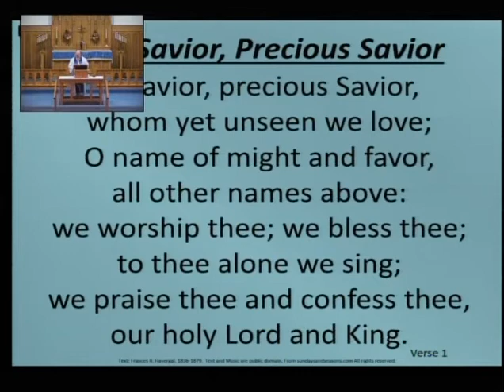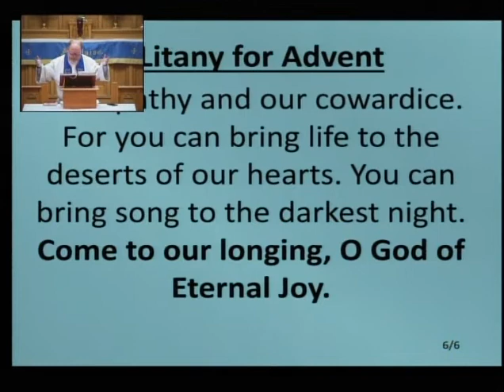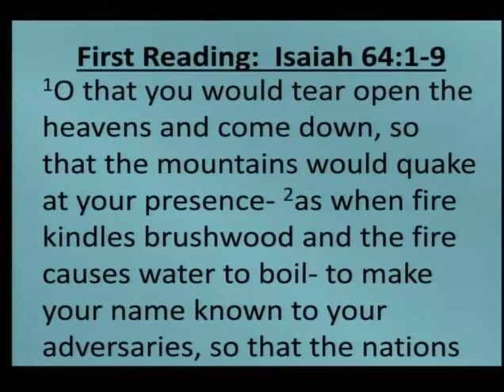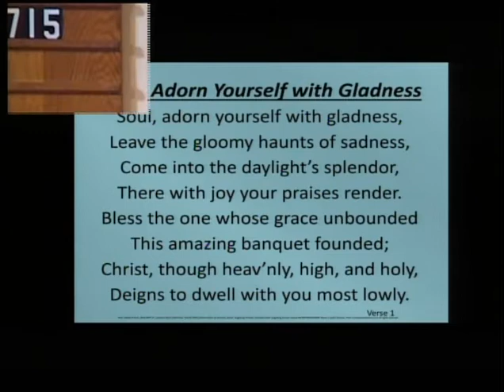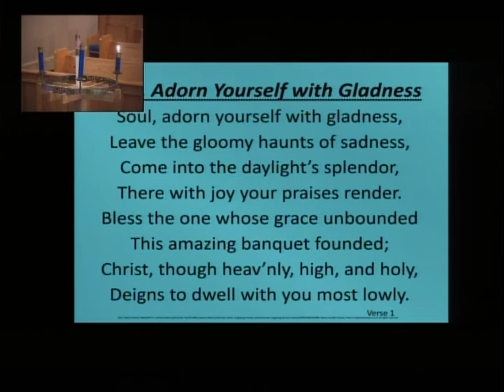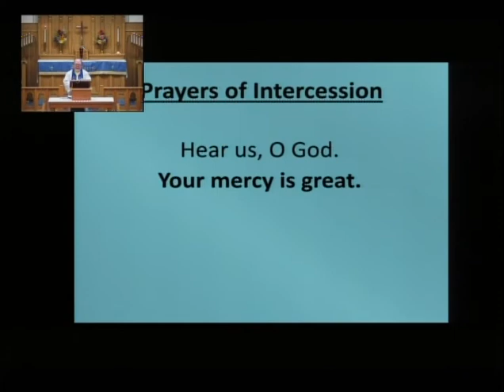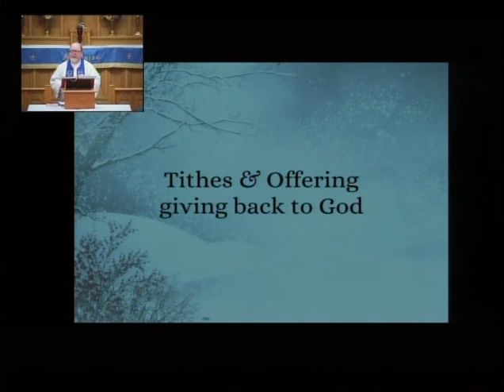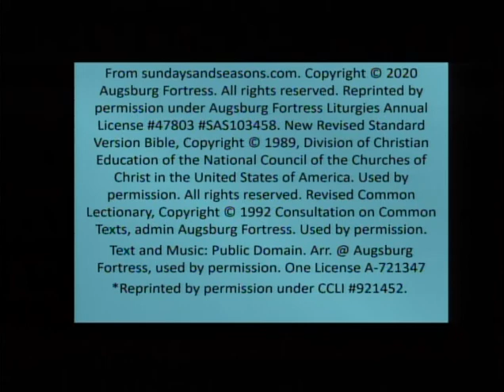First Sunday of Advent - November 29 2020 - Zion Lutheran Church BL MN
Please enjoy our service from Sunday, November 29th 2020, as led by our interim pastor, Pastor Paul Lutter!